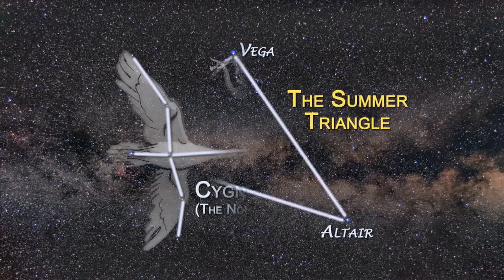Kepler Finds Double-Sun System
NASA's Kepler space telescope has discovered its first circumbinary planet, a planet that orbits two suns.  The cold, Saturn-sized planet is not in the star system's habitable zone.  But, someone near the planet's surface could see double sunrises and sunsets, similar to what Luke Skywalker saw on Tatooine in the 1977 movie, "Star Wars."